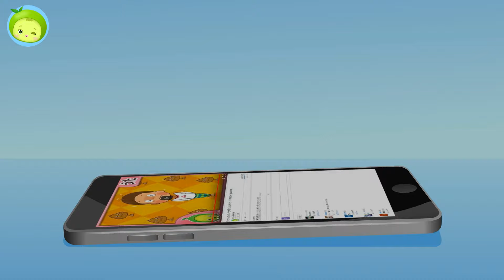ハンバーガーどろぼう | 子供警察官ジャック | まめきゅん MAMEKYUNN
ピーターが靴ひもを結ぶ新しいハンバーガーが消えてしまいました。
先ほど会ったルナがハンバーガー泥棒でしょうか？
ピーターとルナの紛争のニュースに出動した子供の警察官ジャック、
ジャックは果たしてハンバーガー泥棒を探して争いを解決することができますか？